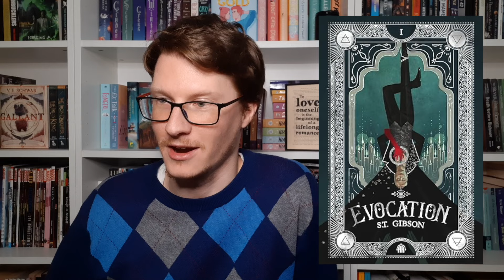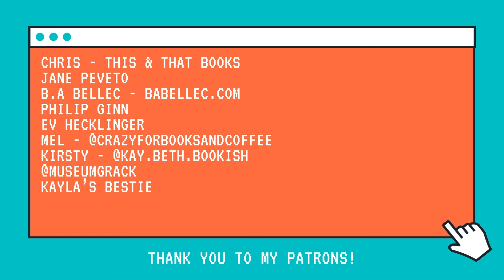May New Book Releases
Here are all the books I am excited for that are coming out in May! Let me know what books you are looking forward to in the comments below.

Lighting for videos

Get 4 Months Free on NEW Annual Plans with WP Engine